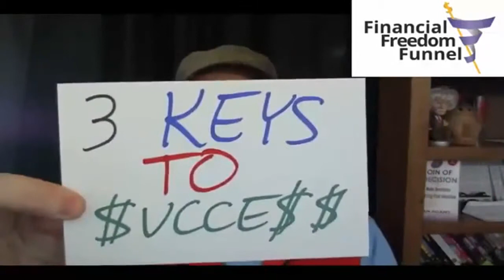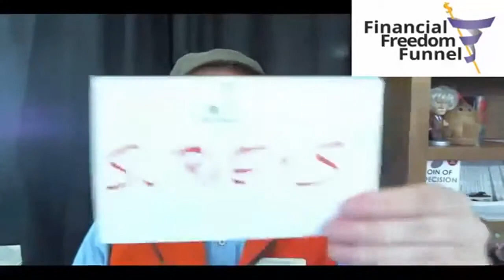Small Business Success Funnel 3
Sean Adams, a significant personality in Financial Freedom Funnel, certainly knows how to transform your business' overall stream. He emphasises the usage of the automation scheme in every marketing plan you have. Here, you'll know how to obtain higher income and time freedom.

Automate for success system incorporates significant factors in order to reach the prosperity avenue. The main concept is also focused in grasping the three most relevant factors needed in your business pursuits. Whether it's a big or small business success plan, not applying the three ingredients will lead you to failures and frustrations.

Sean Adams - small business success funnel